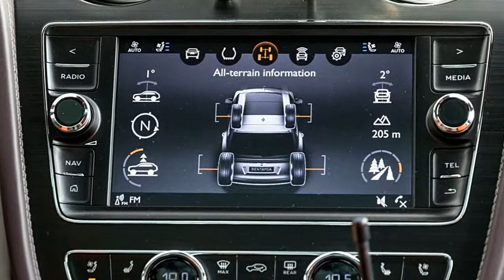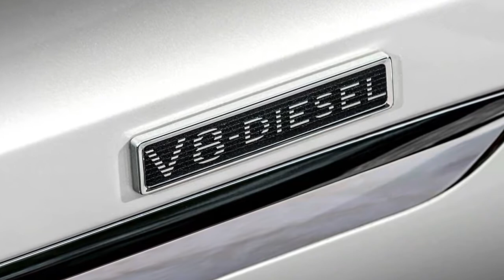2017 Bentley Bentayga Diesel - Interior & Exterior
2017 Bentley Bentayga Diesel - Interior & Exterior .

Picture for a moment, that you own a large property. For the sake of the story, let’s just call it, Tasmania.

On any given day you need to traverse your estate, from one end to the other, sometimes on-road, sometimes off it. You and your passengers need to travel in comfort, and at speed, all while maintaining the ’88 Romanée-Conti at a constant 14 degrees.

You’ll need a flexible vehicle, both powerful and efficient, with an all-terrain capability and a long touring range.

Sound far-fetched? It’s apparently a more relevant scenario than you might think, as the 2017 Bentley Bentayga Diesel fits the criteria perfectly.

Priced from $335,000 (before options and on-road costs) the Bentayga Diesel may undercut its petrol-gulping W12 stablemate by almost $100,000, but unless you were told which was which, you would be hard-pressed to tell them apart.

The diesel has a different grille, in black, as well as a pair of unique, figure-eight style tailpipes. A standard car features a ‘V8 Diesel’ badge on the lower door flank, but this can be quite sensibly traded for a pair of Union Jack numbers for just $1299 extra.

It shares the same footprint as the W12 (5140mm long by 1998mm wide), and despite having four fewer cylinders, actually weighs 70kg more.

The V8 Bentayga marks the first time Bentley has offered a diesel engine in its 98-year history - but W.O. purists need not despair, as this isn’t some clackety Transit van…